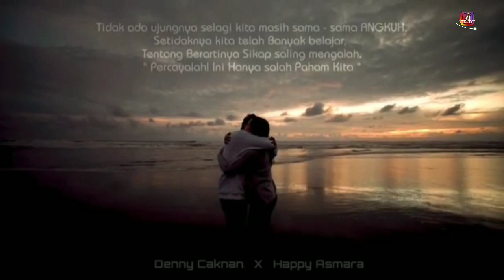TEASER LAGU TERBARU DENNY CAKNAN | DENNY CAKNAN X HAPPY ASMARA - SATRU